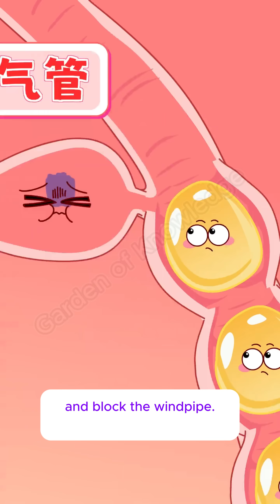199 - Why are some foods safe for adults but dangerous for babies?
Why are some foods safe for adults but dangerous for babies?